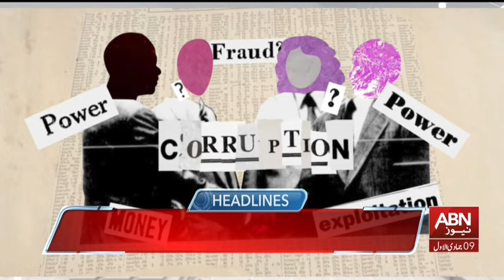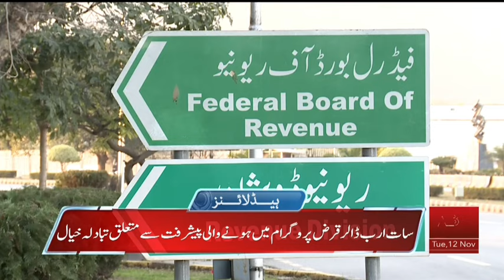HEADLINES 02:00 PM | 12 NOVEMBER 2024 | ABN NEWS